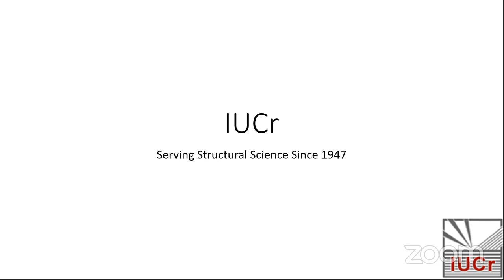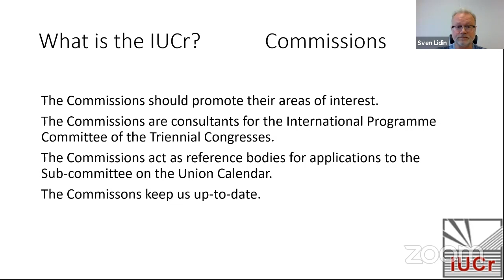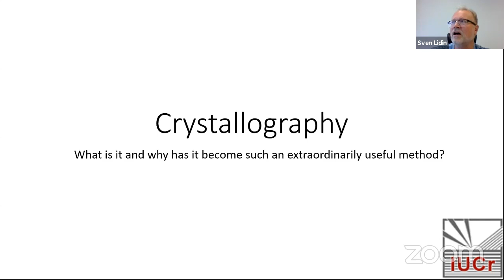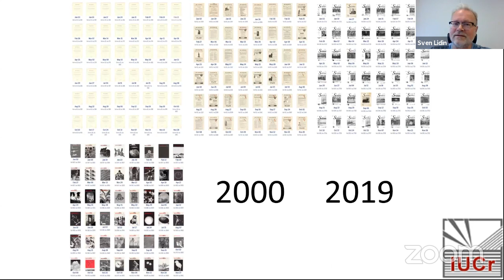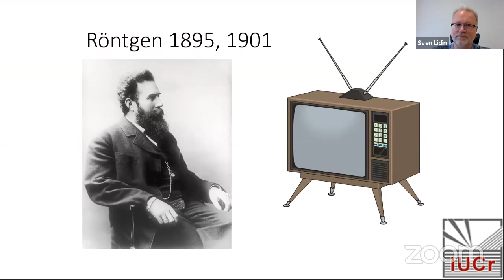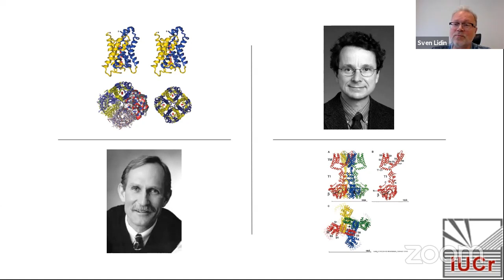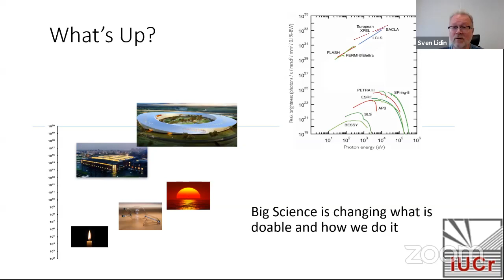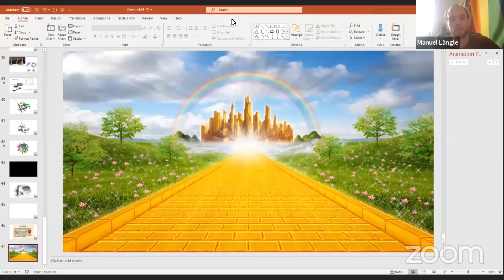IAPS @ a distance - Physics of Crystallography